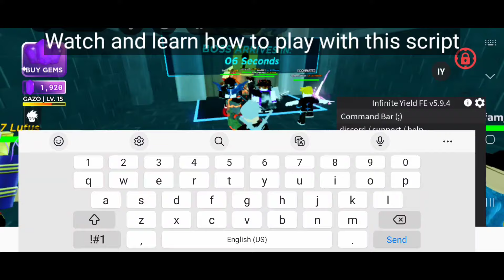[EVENT] THE HUNT FIRST EDITION Death Ball Script | Defeat Boss Easily and earn Badge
OR
(Search any roblox game name script you want)

                                  *About Me*